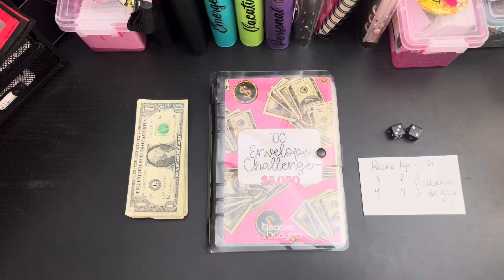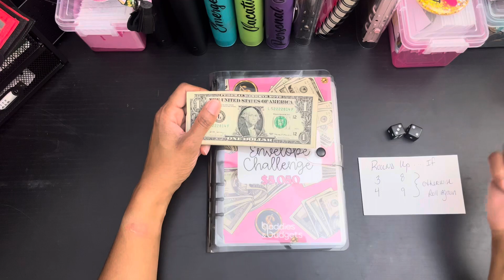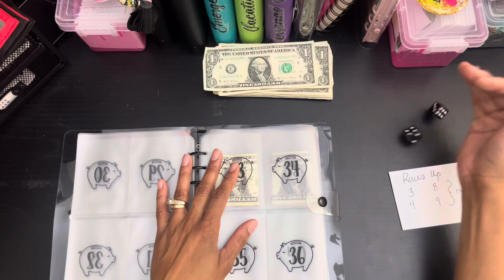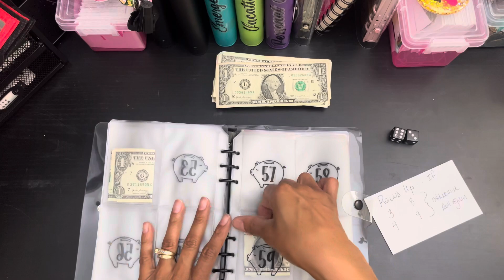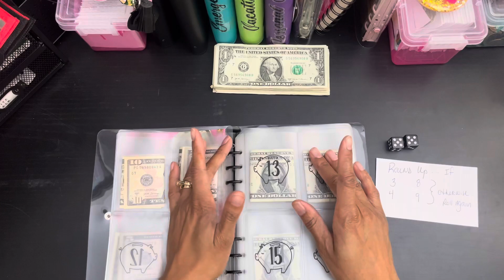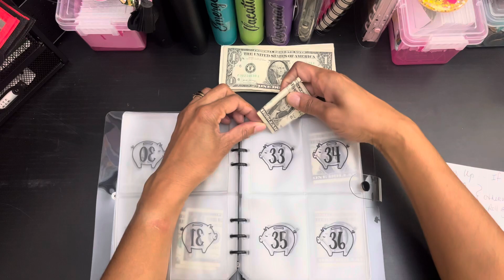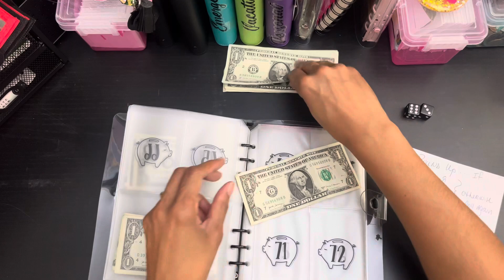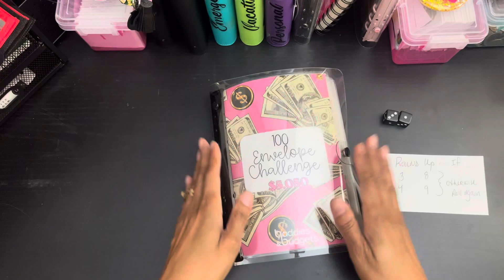ROUND UP! cashstuffing my 100envelopechallenge | Wild Wacky Wednesday on a Thursday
ROUNDUP Fun. 5, 10, 15, 20. Let’s Round up to the nearest 5.

Wild Wacky Wednesday on a Thursday

"I'm an average middle aged wife living her middle class life, with a budget."

Journey with me as I work to curtail my spending, pay off some old debt, and build my savings and retirement.  Using a zero based cash budgeting system I’ll challenge myself to “Save the Day”.